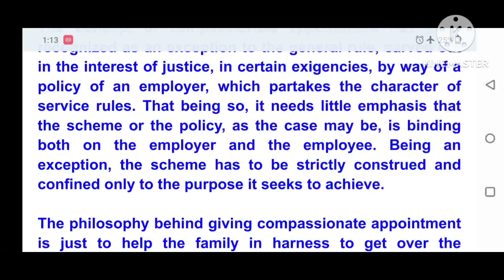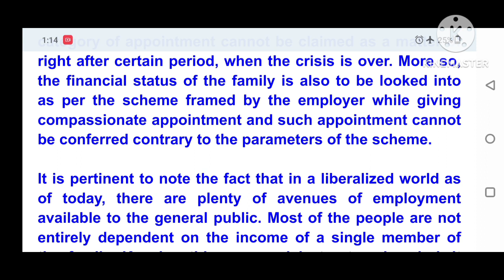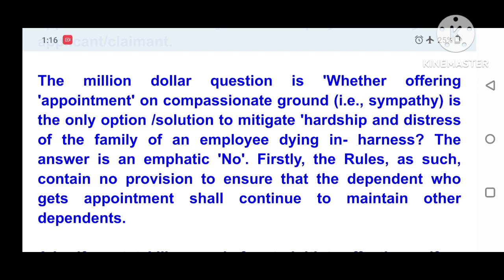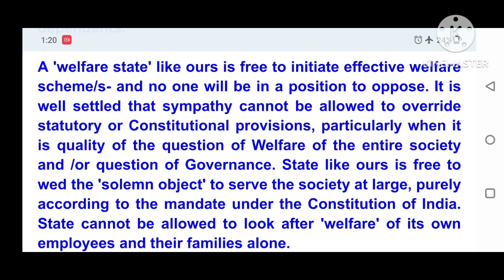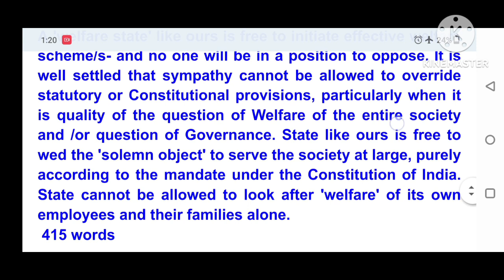Legal Dictation 105 words per minute, High Court Judgement, 105 wpm legal dictation 100 wpm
Guwahati High Court Personal Assistant Recruitment
Personal Assistant
Senior Personal Assistant
ssc stenographer exam
legal matters
steno Vacancy in high court

The concept of compassionate appointment has been recognized as an exception to the general rule, carved out in the interest of justice, in certain exigencies, by way of a policy of an employer, which partakes the character of service rules. That being so, it needs little emphasis that the scheme or the policy, as the case may be, is binding both on the employer and the employee. Being an exception, the scheme has to be strictly construed and confined only to the purpose it seeks to achieve.

The philosophy behind giving compassionate appointment is just to help the family in harness to get over the immediate crisis due to the loss of sole breadwinner. This category of appointment cannot be claimed as a matter of right after certain period, when the crisis is over. More so, the financial status of the family is also to be looked into as per the scheme framed by the employer while giving compassionate appointment and such appointment cannot be conferred contrary to the parameters of the scheme.

It is pertinent to note the fact that in a liberalized world as of today, there are plenty of avenues of employment available to the general public. Most of the people are not entirely dependent on the income of a single member of the family. Keeping this new social structure in mind, it would be seemingly right for the Courts to ensure that there is no abuse of the scheme of compassionate appointment either by the employer or by the applicant/claimant.

The million dollar question is 'Whether offering 'appointment' on compassionate ground (i.e., sympathy) is the only option /solution to mitigate 'hardship and distress of the family of an employee dying in- harness? The answer is an emphatic 'No'. Firstly, the Rules, as such, contain no provision to ensure that the dependent who gets appointment shall continue to maintain other dependents.

A 'welfare state' like ours is free to initiate effective welfare scheme/s- and no one will be in a position to oppose. It is well settled that sympathy cannot be allowed to override statutory or Constitutional provisions, particularly when it is quality of the question of Welfare of the entire society and /or question of Governance. State like ours is free to wed the 'solemn object' to serve the society at large, purely according to the mandate under the Constitution of India. State cannot be allowed to look after 'welfare' of its own employees and their families alone.

 415 words